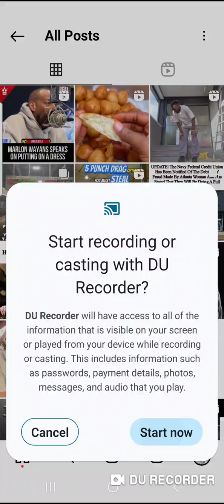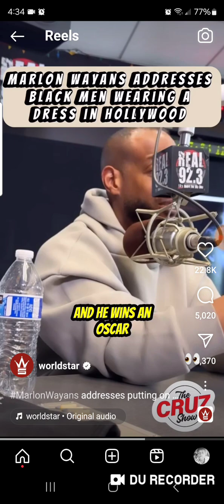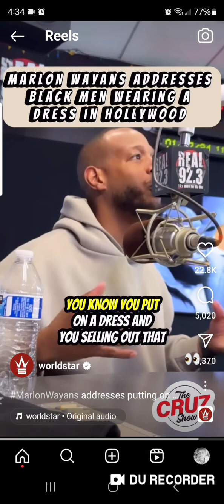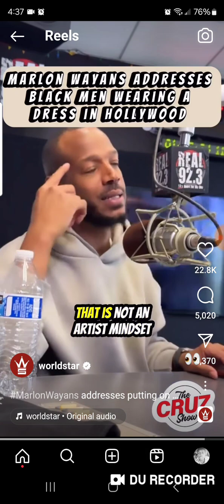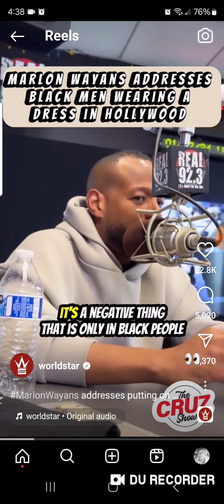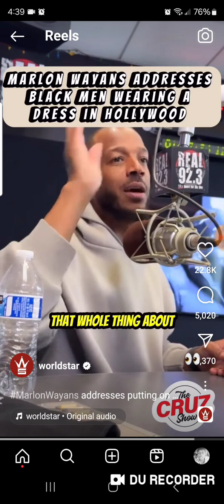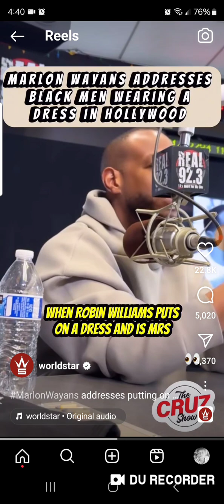MARLON WAYANS TRYING TO JUSTIFY THIS ...